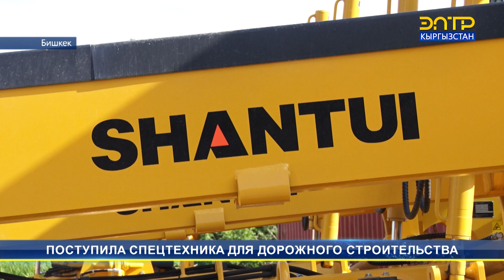ПОСТУПИЛА СПЕЦТЕХНИКА ДЛЯ ДОРОЖНОГО СТРОИТЕЛЬСТВА